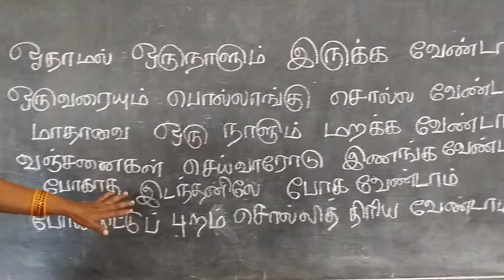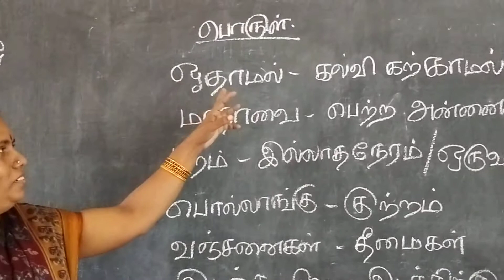I STD தமிழ் உலக நீதி